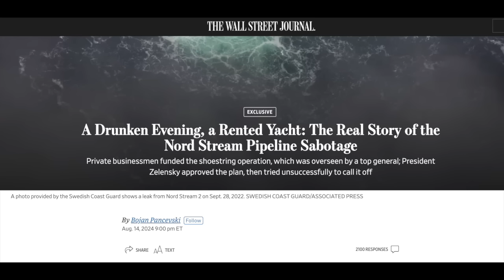896. Szef MSZ Ukrainy i dezinformacja: kłamstwo wołyńskie i roszczenia terytorialne wobec Polski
⏰ Rozdziały
00:00 Wprowadzenie
1:39 - Ukraińska dezinformacja